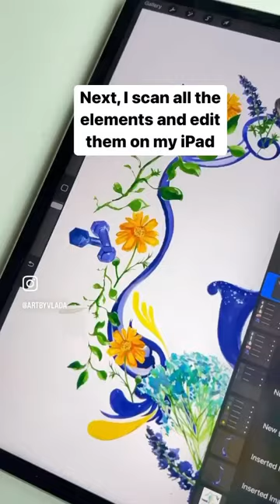Watch me painting and designing a custom watercolor crest🎨